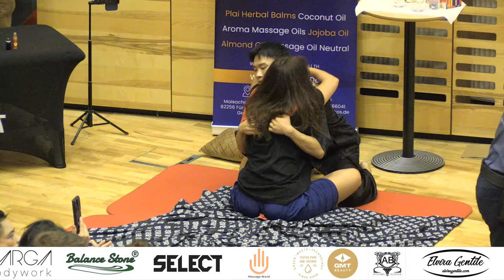World Championship Massage - Day 2 - Massage Demonstration